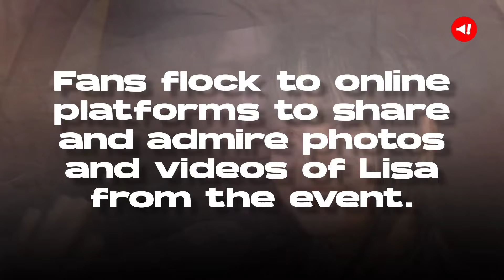BLACKPINK's Lisa Stuns at Louis Vuitton FW 24 Show During Paris Fashion Week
BLACKPINK's Lisa commands attention at the Louis Vuitton FW 24 show during Paris Fashion Week.

Lisa graces the event as a distinguished guest, embodying elegance and sophistication.

Her attire, featuring an embroidered long coat, leather shorts, and thigh-high tights, epitomizes high fashion.